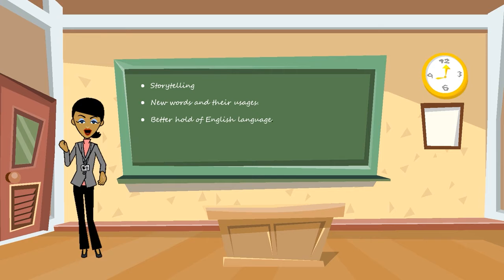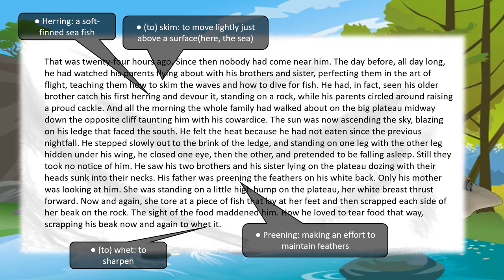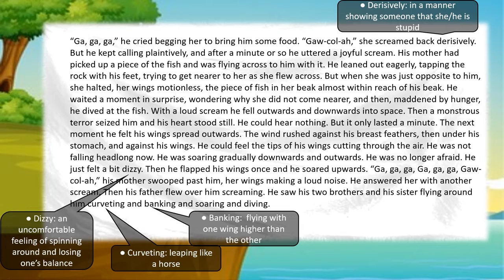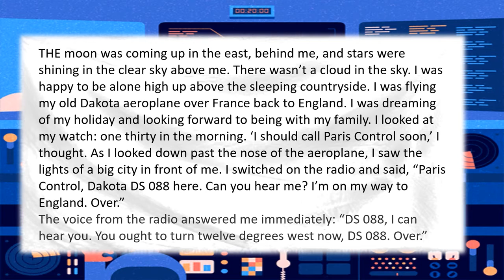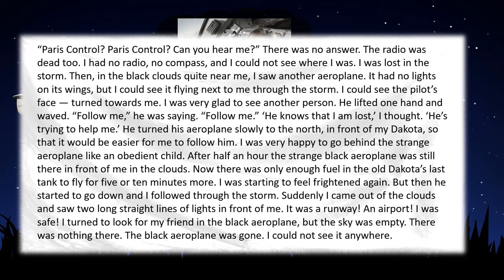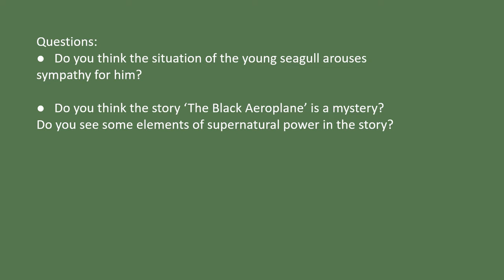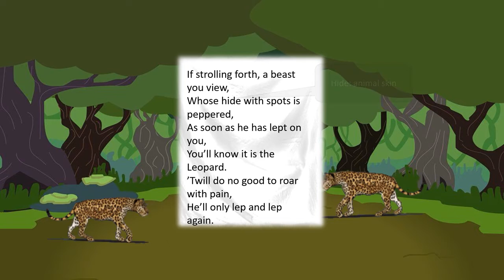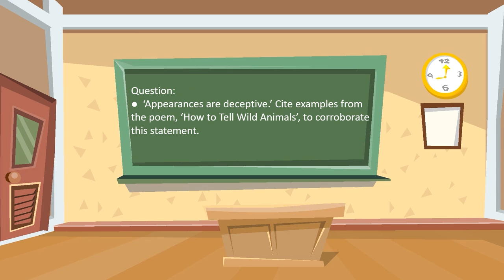Delhi State Board | Standard 10 | English | Chapter 3 | Hindi Medium | Fire and Ice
This video covers Chapter 3 of English subject for Standard 10 of the Delhi State Board syllabus (Hindi Medium).

To access our entire collection of Delhi State Board educational videos, download our Android App today